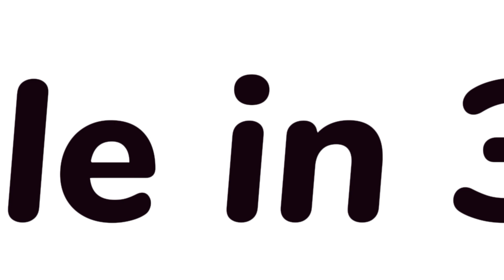Wahson Red Storage Upholstered Bench Stool in Faux Fur for End of Bed for Bedroom Hallway Entryway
The unique rounded shape gives this bench a luxurious and impressive look that is a great addition to your home.
This multipurpose ottoman stool is great to use as a footrest, bed end stool, storage bench, coffee table and more. It makes a wonderfully stylish addition to any bedroom, living room or Hotel.